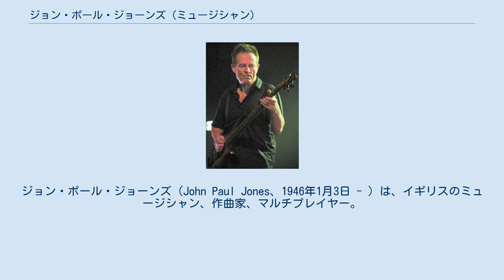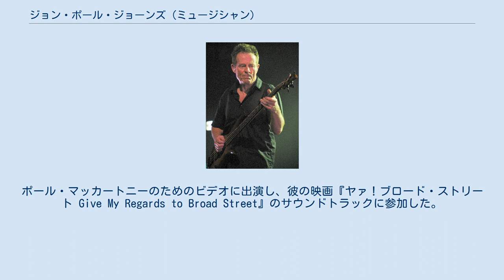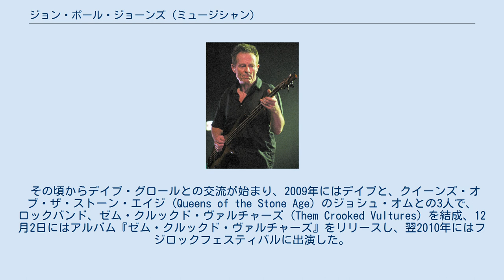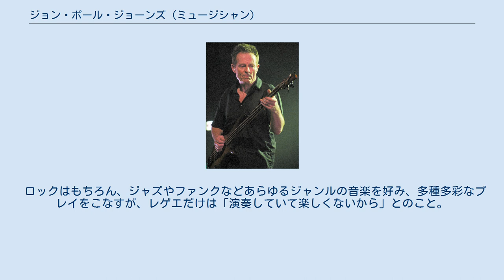ジョン・ポール・ジョーンズ (ミュージシャン)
レッド・ツェッペリンのメンバー
ジョン・ポール・ジョーンズ（John Paul Jones、1946年1月3日 - ）は、イギリスのミュージシャン、作曲家、マルチプレイヤー。
同国のロック・バンド、レッド・ツェッペリンのベーシスト、キーボーディストとして知られる。
愛称は「ジョンジー」。
身長173cm。
 ケント州シドカップで生まれる。
父親のジョー・ボールドウィンは、1940年代から1950年代にかけてアンブローズ・オーケストラなどのビッグバンドで、ピアニスト及びアレンジャーとして活躍した。
彼の母親も音楽ビジネスに関わり、家族は共に英国中を演奏旅行出来る環境にあった。
ジョンは、父親からピアノを習い、やがてビッグ・ビル・ブルーンジーのブルースやチャールズ・ミンガスのジャズからラフマニノフのクラシック・ピアノまで興味を抱く。
その後、ケント州のクライスト・カレッジ寄宿学校に入り、そこで正式に音楽を学ぶ。
14歳で、地元の教会で聖歌隊指揮者兼オルガン奏者となった。
同時期には、シカゴのミュージシャン、フィル・アプチャーチを聴いた影響でフェンダー・ジャズベースを購入、以降1975年まで使い続けた。
 15歳の時に最初のバンド、ザ・デルタズに加わった。
その後、ロンドンのジャズ/ロックバンド、ジェッツ・ブラックスでベーシストを務めた。
彼の大きな転機は、1962年にジェット・ハリスとトニー・ミーハンに出会ったことだった。
ジョンは、彼らのバンドで2年間演奏した。
彼ら最大のヒット作「ダイヤモンズ」にはジミー・ペイジも参加していた。
1964年になると、ジョンはミーハンの推薦でデッカ・レコードのセッション・ミュージシャンとなる。
1964年～68年まで、彼は多数の編曲やキーボード、ベースの演奏をこなしていた。
彼がレコーディングに参加したアーティストは、ローリング・ストーンズやハーマンズ・ハーミッツ、ミッシェル・ポルナレフ、ドノヴァン、ジェフ・ベック、キャット・スティーヴンス、ロッド・スチュワート、シャーリー・バッシー、ルルなど多数。
ダスティ・スプリングフィールドとのセッションでは、彼女の「トーク・オブ・ザ・タウン」シリーズでベースで参加している。
ドノヴァンの「サンシャイン・スーパーマン」での彼の演奏と編曲で、プロデューサーのミッキー・モストは自身の多くのプロジェクト、トム・ジョーンズ、ニコ、ウェイン・フォンタナ、ザ・ウォーカー・ブラザースのレコーディングにジョーンズを参加させることを決心した。
 ジョンはさらに、トニー・ミーハン及びジェット・ハリスの友人や、クリフ・リチャード・アンド・ザ・シャドウズとのレコーディングも行った。
これらの録音の前に、クリフ・リチャード・アンド・ザ・シャドウズは歴史を変える間際にあった。
彼らはジョンにベーシスト、ブライアン・ロッキングに代わって加入を呼びかけたが、ジョンは参加せず彼らは代わりにジョン・ロスティルを加入させた。
 芸名の"ジョン・ポール・ジョーンズ"は、このセッションワーク時代から使い始めた。
同名のアメリカ独立戦争の英雄を描いたアメリカ映画「ジョン・ポール・ジョーンズ」のポスターを見た友人から提案されたものである。
 ドノヴァンの「ハーディ・ガーディ・マン」のレコーディングでジミーと再会、ヤードバーズのアルバム『リトル・ゲームズ』でセッションした。
タイトル曲でジョンはチェロを演奏し、弦編曲も行った。
アルバムは商業的に失敗したが、これを機にジョンとジミーは親交を深める。
1年後、クリス・ドレヤが写真家に転身することを決心し、ジョンはジミーの新しいバンド、ニュー・ヤードバーズのベーシストの第一候補となった。
これが後のレッド・ツェッペリンとなる。
既にキャリアを確立していたセッション・ワークを辞め、未知のバンドに参加することはジョンにとって相当な賭けであったが、自身の芸術的創造の欲求には逆らえず、夫人の後押しも相まって、最終的にバンドへと参加した。
バンドへのスポットライトはジミーとロバート・プラントに集中しがちではあるが、彼の性格や音楽的才能、経験はツェッペリンの成功に多大な貢献をした。
近年、「コード中心或いはコード分解系のリフはペイジ、ベースライン中心或いは単音系のリフはジョンジー」と言うことがジョンによって明かされており、アレンジの面でも多大な貢献をしている。
また、作曲の面でもジョンはツェッペリ...